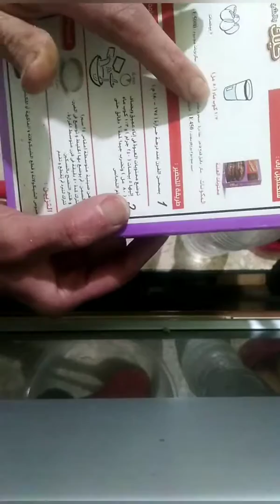تجربتي مع كيك اسفنجي من ماي واي صدمه🥞🎂🍰🥧🍪🍩🤩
معرفش حد جربها قبل كدا ولا لاء عاليوتيوب بس مشوفتش لها فديوز قبل كدا عشان محدش يتهمني بسرقه افكاره انا قولت اهووووه 😜